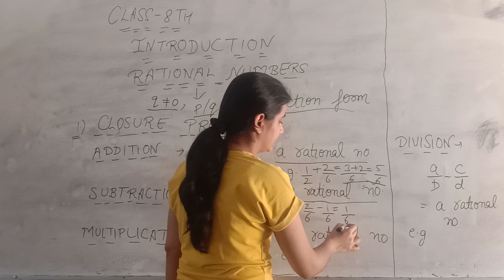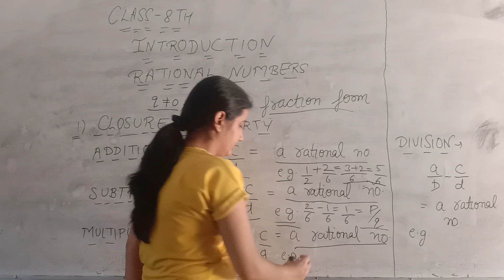Introduction of rational number by neha mam